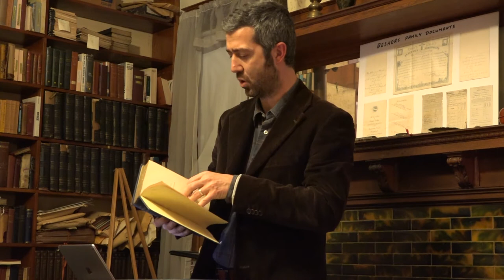"Judaism Past and Present", Vadim Putzu, Osceola, Missouri, November 29, 2018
"Judaism Past and Present", lecture given by Missouri State University Professor Vadim Putzu at the Johnson Library & Museum in Osceola, Missouri, on November 29, 2018.